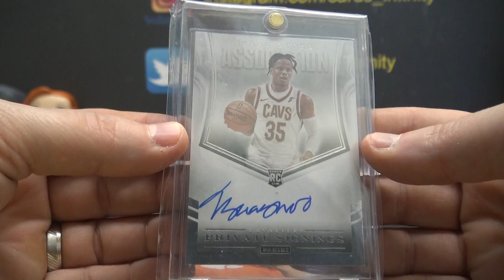Joe's 2022 Watts UMBreakers Buy Back Box Break